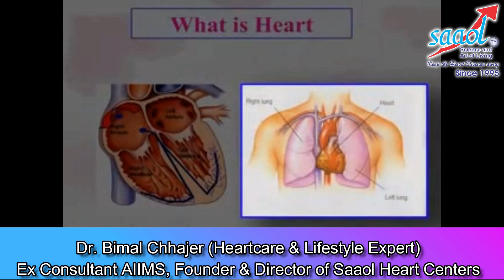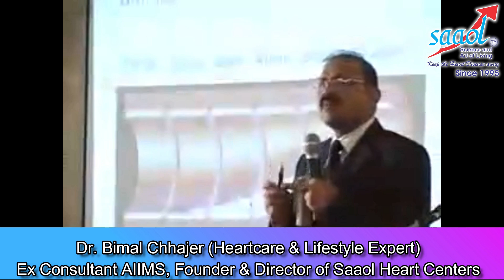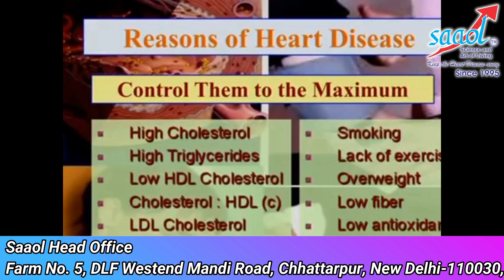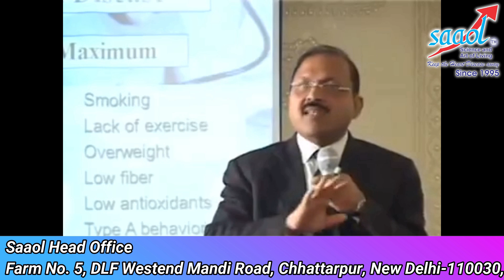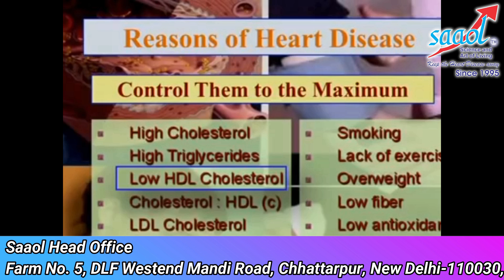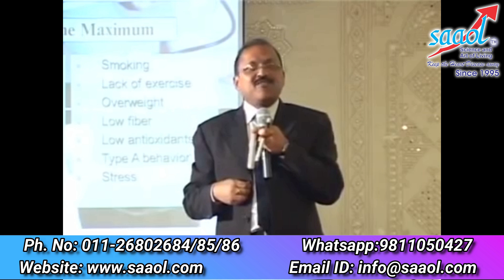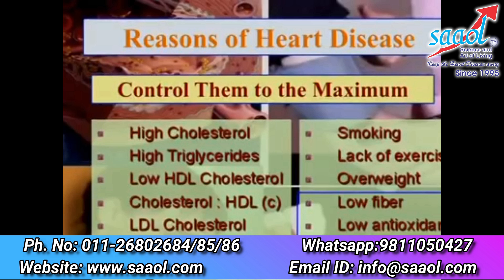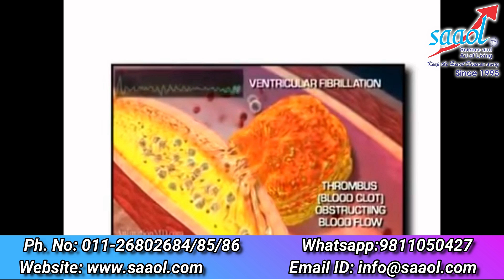Heart Disease, Attack & Cardiologist | By Dr. Bimal Chhajer | Saaol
Visit us